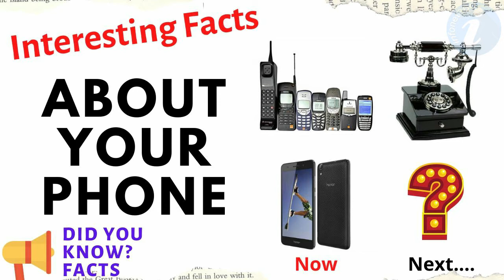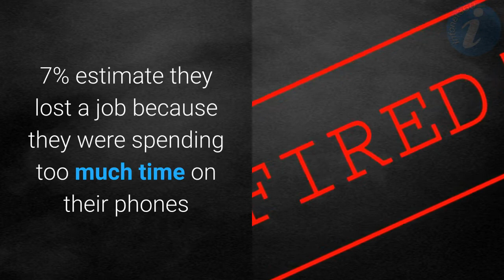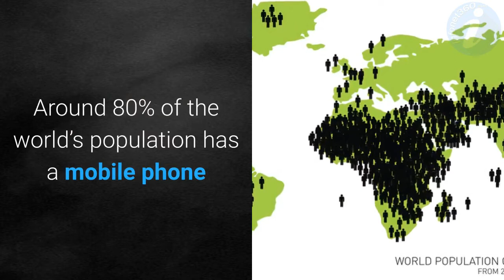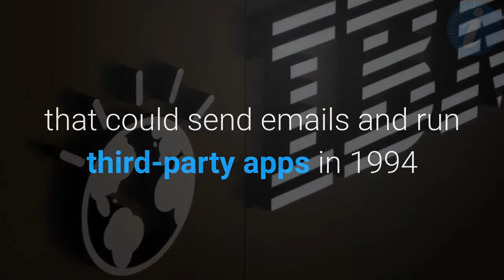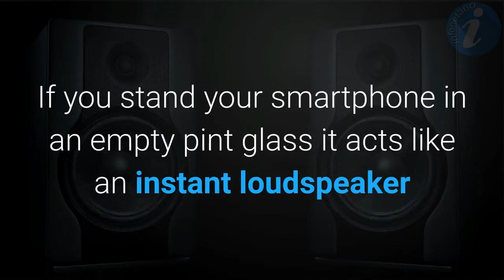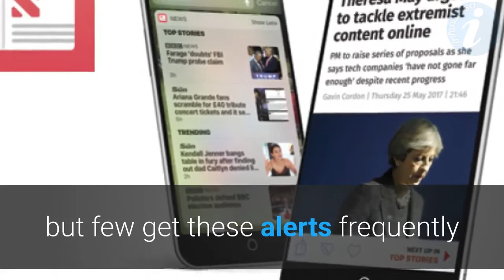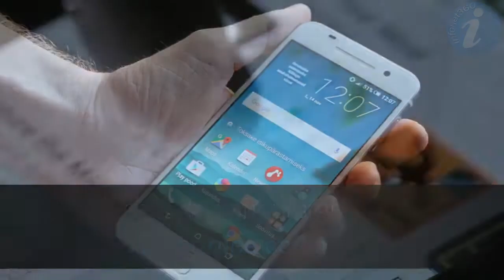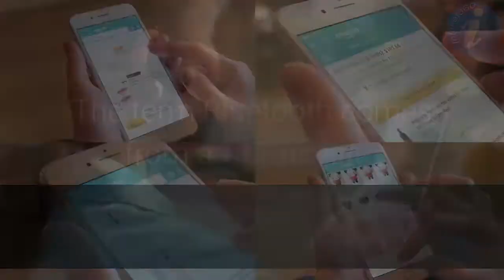Top Most Interesting Facts about Phone | Did you know Facts about Smartphone | Mobile Phone Facts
This video on facts about your smartphone, Revealing Statistics About phone Usage In 2020. Just take a look at these top most interesting facts about mobile phones! Mobile phones are a huge part of our lives now but did you know facts about your phone?

Let's look at some more mind-blowing smartphone facts!

More people have died by taking selfies in 2015 than by shark attacks
So many Facebook photos and videos are uploaded via mobile that it takes up 27% of upstream web traffic
25% of internet users only use mobile devices to access the internet.
India is one of the fastest growing smartphone marked in the world
60% of smartphones users admit to be truly addict to their phones
Nomophobia is the fear of being without mobile phones
Mobile phone users mostly spend their time on games and social networking(49% and 30% respectively)
Nikola Tesla predicted the modern smartphone in 1926
Holiday online shopping visits will be done on smartphones
The OLED Screen is the iPhone X's Most Expensive Part
Please watch the complete video for more facts!

❔Question:
How many phones do you use?
Share your answer in Comment box..

Top 5 Global Mobile Phone Brands in 2019 | Most popular brand for Mobile Phones | Brand Market Share

The 10 Most Popular Android Apps in the Google Play Store | Android App Trends on Most Useful Apps

🔍 Related Search:

first mobile phone
about mobile
Amazing Facts You Probably Don't Know About Mobile
What are some fun facts about phones?
Fun Facts About Mobile Phones

mobile phone facts that will shock you, keep reading to find
Cell Phone Facts - Mobile Phone Information, Interesting
What are some interesting facts about mobile phones
Interesting Mobile Phone Facts You Never Knew

bad facts about phones
cell phone facts and statistics
facts about cell phones in school
facts about the first mobile phone
phone facts 2018
phone facts 2020

history of mobile phones
phones then and now facts
smartphone facts
How many people use smartphones?
Who invented the smartphone?
What percentage of the world has smartphones?
Mind-Blowing Facts About Your Smartphone
Interesting Facts About Smartphone
negative facts about smartphones

ℹ️ Please learn, but don't copy the work we do here! We encourage you to follow the below channel to learn on how to make video tutorials on visualization, charts, way to collect data in online and many more...